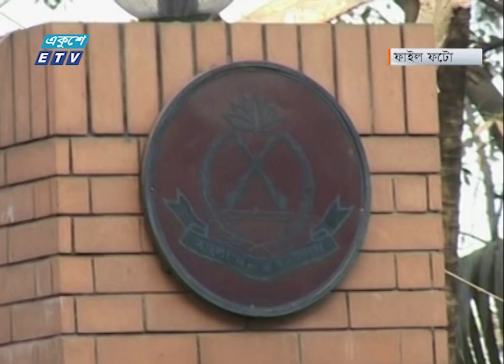পিলখানা মামলার দ্রুত নিষ্পত্তির উদ্যোগ | ETV News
দেশের ইতিহাসের আরো একটি কালো অধ্যায় পিলখানা হত্যাকান্ড। বিদ্রোহের নামে ৫৭জন সেনা কর্মকর্তাকে নির্মমভাবে হত্যা করা হয় ২০০৯ সালের ২৫ ফেব্রæয়ারি। দুটি ফৌজদারী মামলা হলেও ১৫ বছরেও সেগুলোর নিষ্পত্তি হয়নি। তবে রাষ্ট্রপক্ষ বলছে আপিল বিভাগে বিচারক নিয়োগ দিয়ে  দ্রুত মামলাগুলোর নিষ্পত্তির উদ্যোগ নেয়া হয়েছে। বিস্তারিত সাইদুল ইসলামের রিপোর্টে।